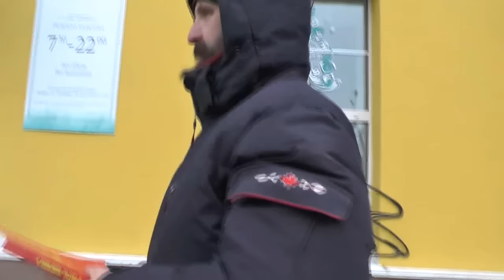№1. Благовестие. 25.10. 2015